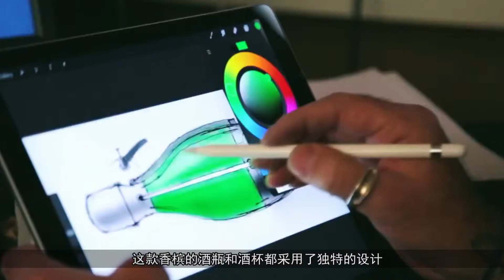世界首款太空香槟，反重力设计，喷出变泡沫，太空旅行记得喝它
大家就光想着要去太空旅行，却忽略了很多问题，像是在太空要怎么解决饮食，难道我们也要像宇航员一样借助塑料袋来吸食吗？其实专为太空打造的食物早就已经有了，而现在更是有人把酒水也送上了太空，推出了首款太空香槟。